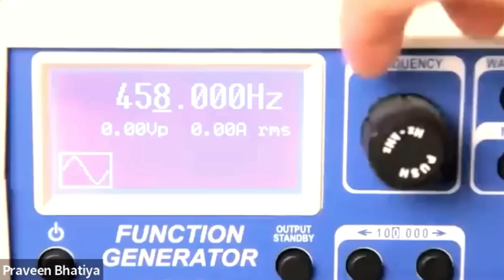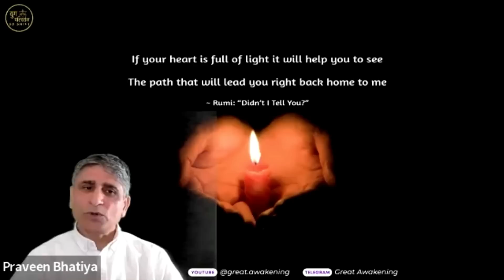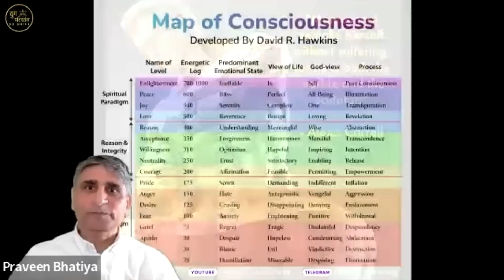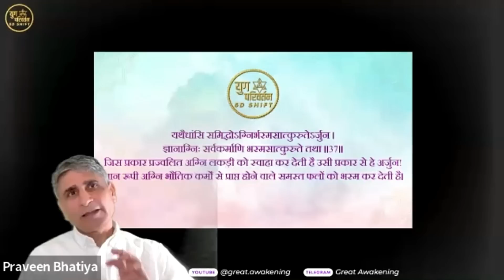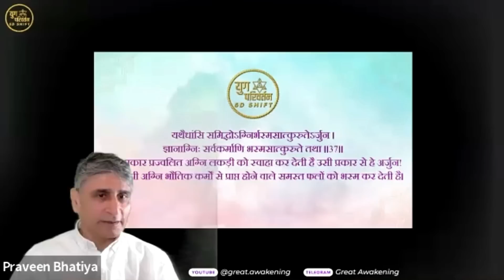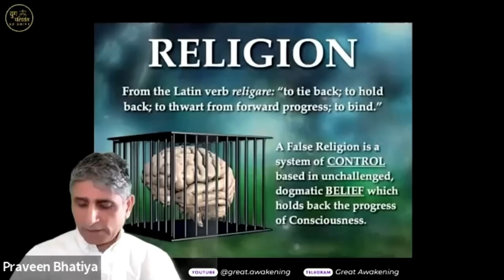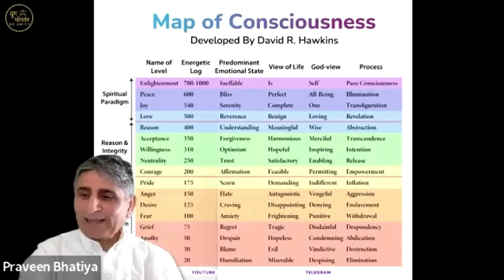जानकारी और बदलते समय के साथ चेतना के नए स्तर के लिए जागरूकता और तैयारी + Guided Meditation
Energy Exchange in the Form of Financial Support is highly appreciated. It Helps Our Great Awakening Movement.
Support at: pk0905@icici

Timecodes
0:00 - introduction
42:50 - Guided Meditation

Channel Description:
Welcome to the Soul Family. We are feeling the changes happening on our mother Earth and preparing for the forthcoming 5D Consciousness SHIFT. Please go through the PREVIOUS VIDEOS & COMMUNITY POSTS to understand the purpose of this Channel. It is a serious task so we keep focused on 5D SHIFT & GREAT AWAKENING only.